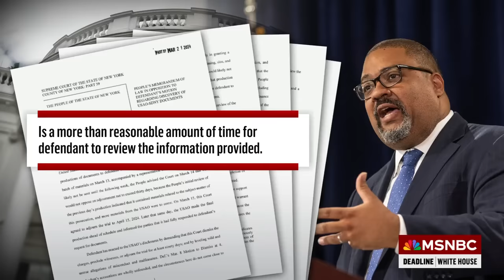‘Enough is enough’: Alvin Bragg fed up with Team Trump’s delay tactics in NY Hush Money case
Tim O’Brien, Senior Executive Editor at Bloomberg Opinion, Harry Litman, former U.S. Attorney and David Jolly, former Congressman from Florida joins Alicia Menendez in for Nicolle Wallace on Deadline White House to discuss Alvin Bragg’s latest filing in the New York hush money trial, looking to ensure that the new evidence introduced in this case does not prevent any further delay from this case going to trial.